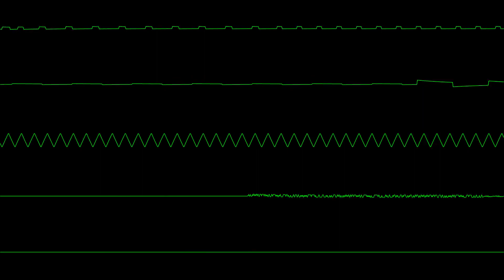Michael Jackson's Thiller (8-Bit Famitracker cover by @heydon9601 ) - In Oscilloscope View!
::COVER WAS NOT MADE BY ME::

The amazing cover was created by @heydon9601  and they have many other covers that are also really good! I didn't specifically ask if I could post this, but I'll put links below so you can support them. If you see this, hEYDON, and want it removed, just say so and I'll delete it right away.